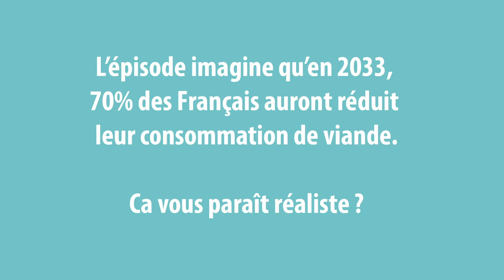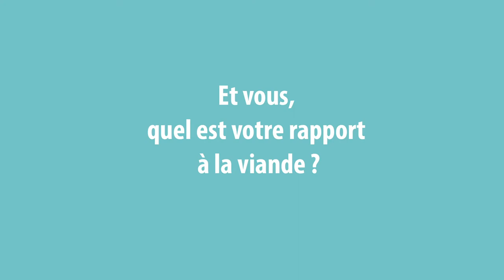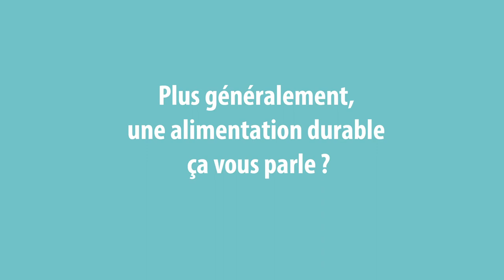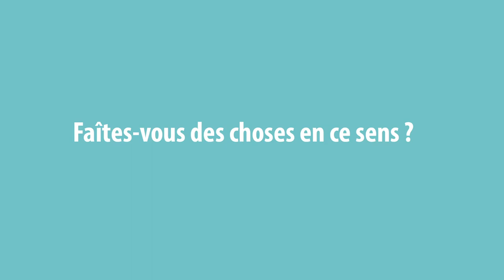Transition vers des régimes moins carnés: l'avis des consommateurs